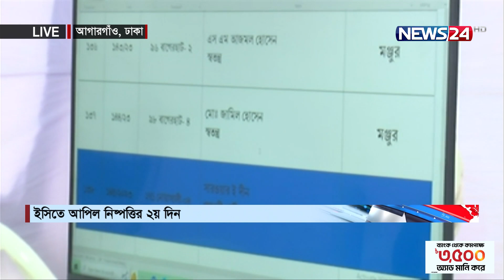দ্বিতীয় দিনের আপিল শুনানির শুরুতে প্রার্থিতা ফিরে পেলেন যারা | EC | Election | News24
NEWS24 Team